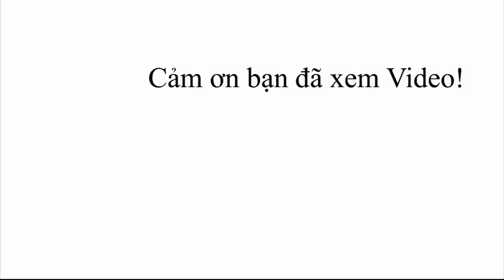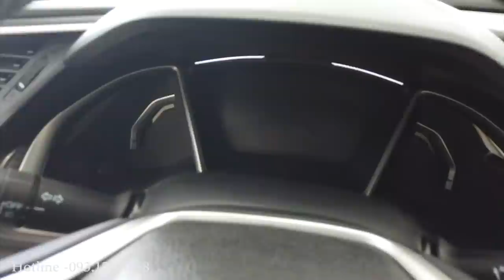Honda Civic 2020 giảm 45 triệu, chiếc xe đáng mua nhất phân khúc C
Honda Civic 2019 giảm 45 triệu, tặng thêm phụ kiện. Chiếc xe đáng mua nhất phân khúc C.